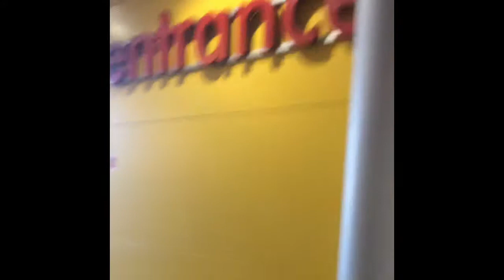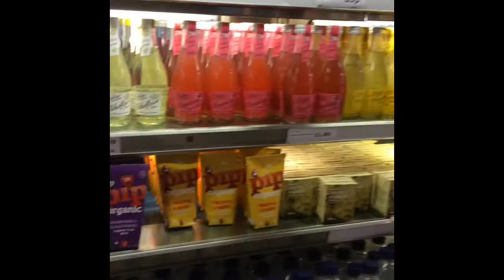Vlog 3 /IKEA Trip With The Family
open me xx

random questions
why I want to be a youtuber?
I was inspired by molly (beautyspectrum)also it is a fun hobby that I want to take up
I film on my iPhone 5s and edit on the iPhones iMovie (not great but planning on saving up for an apple mac)
random questions